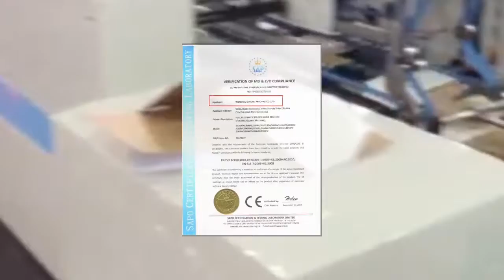Slurry Paste Filling Machine Liquid Bag Packing Machine Milk Bag Packing Machine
This is Ruby from the machine manufacturer, and I'm glad to know that you are interested in a machine. We have focused on making machines for 20 years In addition, we have CE certification and patents. Can you tell me your requirements, such as size, photo? Then I can make a good plan for you.